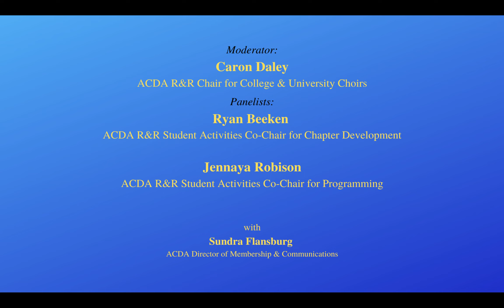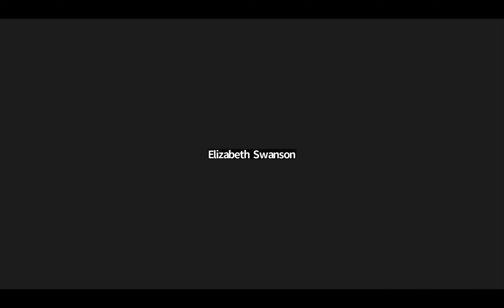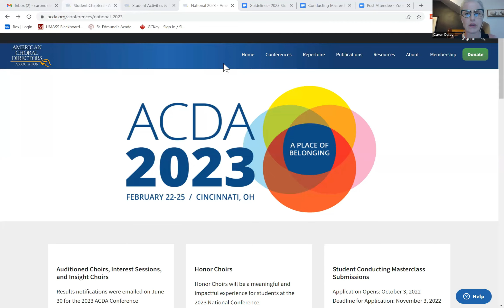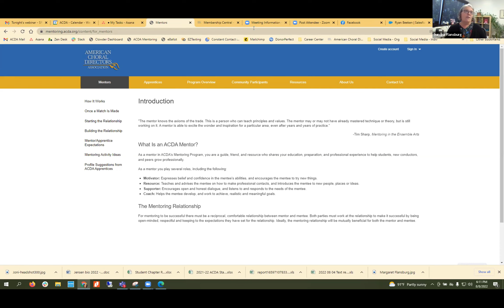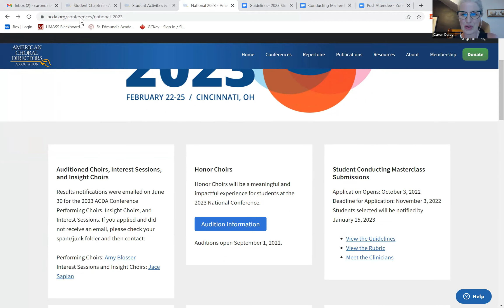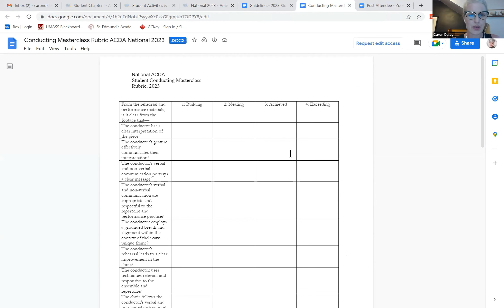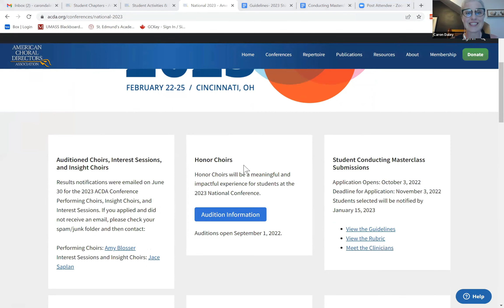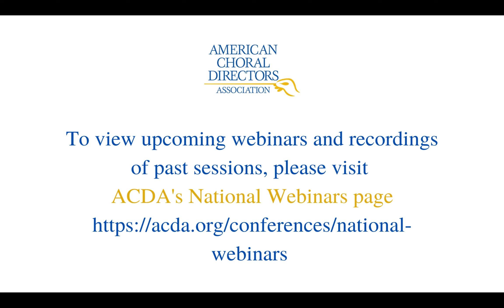Ramping Up for the Academic Year Webinar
This was a gathering of collegiate conductors and students as they ramp up for another academic year – what are needs/hopes/dreams and how can ACDA continue to, or better support them? Also discussed: the 2023 national conference, highlights of the Student Conducting Institute, student chapter resources, and Lodestar: The ACDA Mentoring Program.

Moderator: Caron Daley, Repertoire & Resources chair for College & University Choirs. Guest speakers: Ryan Beeken, R&R Student Activities co-chair for chapter development, Jennaya Robison, R&R Student Activities co-chair for programming, and Sundra Flansburg, ACDA Director of Membership & Communication.